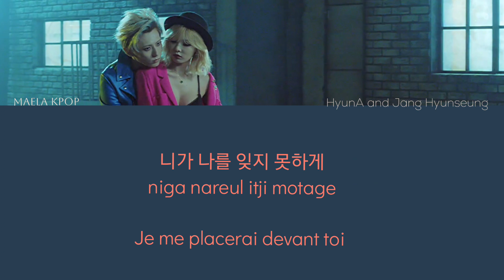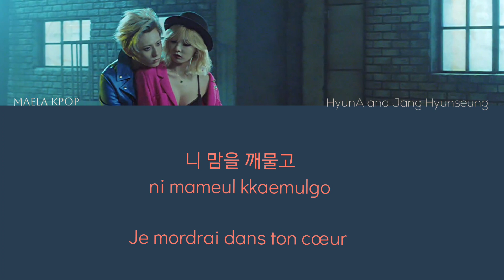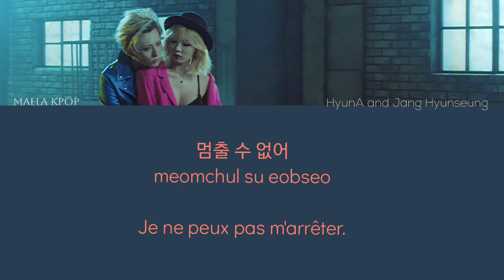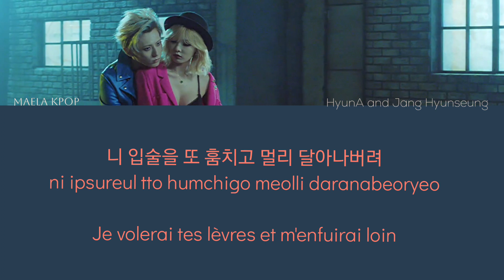Trouble Maker (트러블 메이커) HyunA and Jang Hyunseung kor/rom/vostfr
© Aucune intention de violation du droit d'auteur.
Je ne possède aucune de ces chansons.
Clause de non-responsabilité en matière de droit d'auteur En vertu de l'article 107 de la loi de 1976 sur le droit d'auteur, une «utilisation équitable» est autorisée à des fins telles que la critique, les commentaires, les reportages, l'enseignement, l'érudition et la recherche. L'utilisation équitable est une utilisation autorisée par la loi sur le droit d'auteur qui pourrait autrement enfreindre.